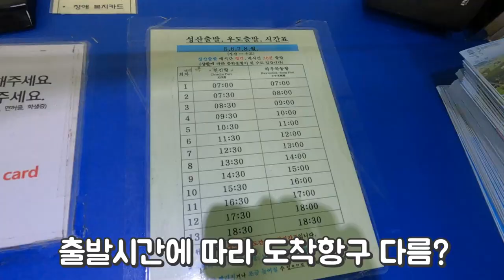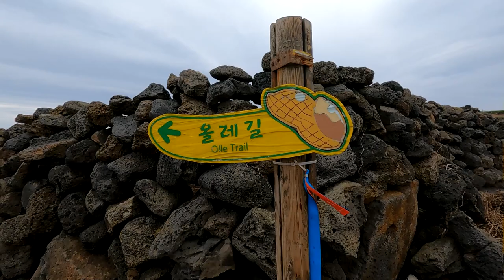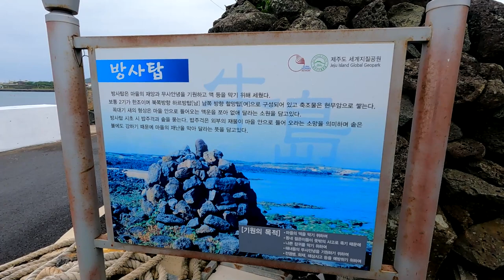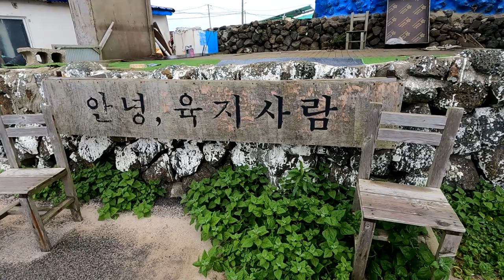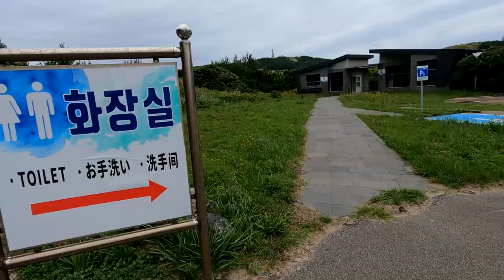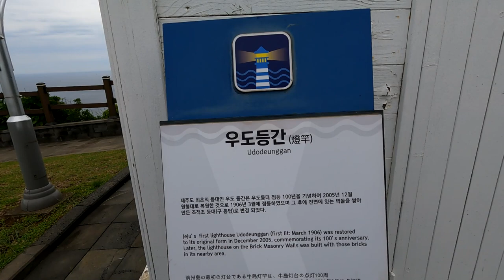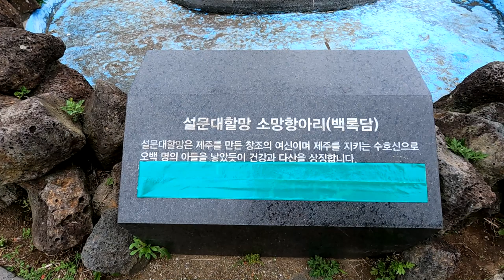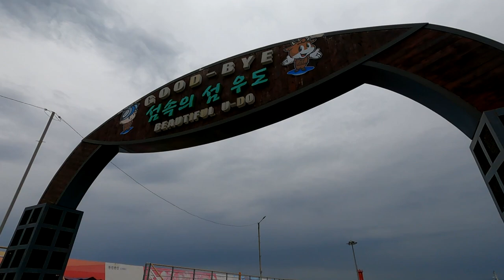제주올레1-1코스우도트레킹,우도올레걷기전에한번만보고떠나자!올레길총정리.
우도는 걷는것과 전기차로 여행하는것 모두 좋아요.
걷을수록 많은것이 보입니다

코스:하우목동항~우도수국길~정자쉼터~하고수동해수욕장~우도등대~천진항.